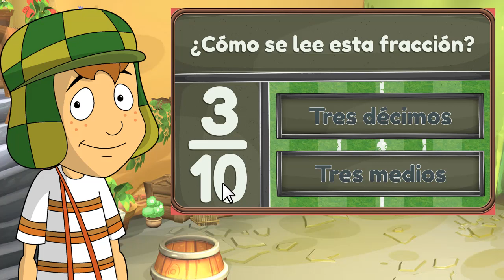El Chavo animado, aprende Fracciones Con el Chavo, El Chavo videos educativos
Aprende Como puedes leer fracciones con tu amigo el Chavo, aprende matemáticas con el chavo

El Chavo del Ocho
Personaje de El Chavo del 8
El chavo.jpg
Escultura de El Chavo en el centro comercial Chipichape en Cali, Colombia.
Primera aparición El Ropavejero (1971, sketch)
Los globos (2006, serie animada)
Última aparición Clases de inglés (1992, sketch)
Historias de amor II (2014, serie animada)
Causa/razón • Fin de la serie
Creador(es) Roberto Gómez Bolaños
Interpretado por Roberto Gómez Bolaños (creador) en El Chavo del 8
Jesús Guzmán en El Chavo animado
Información
Sexo Masculino
Edad 8 años
Nacimiento Bandera de México 1971 México DF
Ocupación Estudiante
Familia Desconocido.
Residencia Barril de la vecindad del Señor Barriga
Departamento 8 de la vecindad del Señor Barriga
Religión Católico
Nacionalidad Mexicana
El Chavo o el Chavo del 8 es un personaje de ficción y el protagonista principal en la serie de su mismo nombre. Fue interpretado por Roberto Gómez Bolaños, a pesar de la evidente diferencia de edad entre el actor y el personaje, y en la serie animada su voz es interpretada por Jesús Guzmán. "Chavo" significa "niño" en el lenguaje coloquial mexicano, su nombre verdadero es desconocido. Es muy entusiasta, creativo y bienintencionado, aunque también muy inocente, razón por la cual otros niños se aprovechan de él. No es muy brillante y es un tanto torpe. Se dice que llegó a la vecindad a los cuatro años de edad y aparentemente vive en el apartamento #8, pero no se sabe con quién exactamente, pero se dice que una anciana lo cuidó en su apartamento hasta que ésta falleció